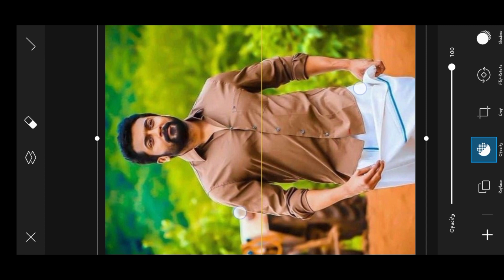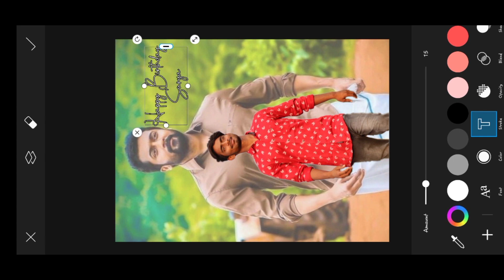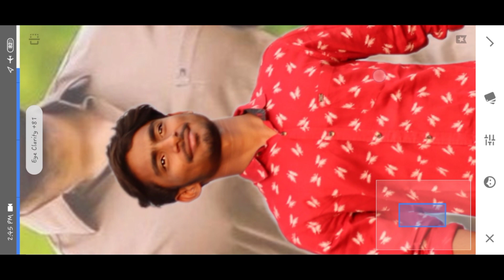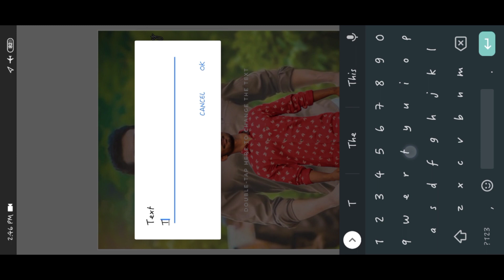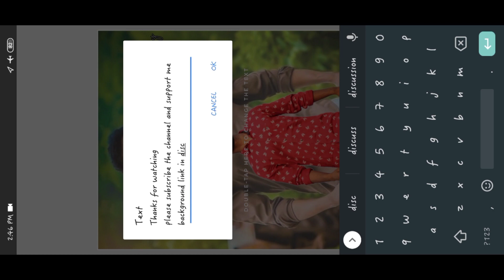Happy Birthday Surya Photo Editing / Birthday poster Editing surya / Surya Birthday photo Editing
HAI🙏
    THIS IS 🇸 🇦 🇮 🇰 🇺 🇲 🇦 🇷

FOR 😎